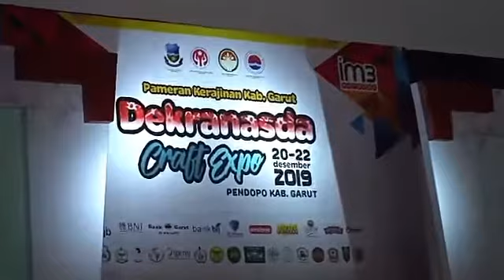Pameran Kegiatan dan Kuliner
Dalam rangka hari ibu ke 91 Kab. Garut